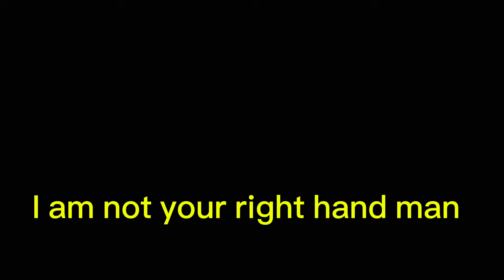Jey Uso WARNS Roman Reigns after smackdown went off air!